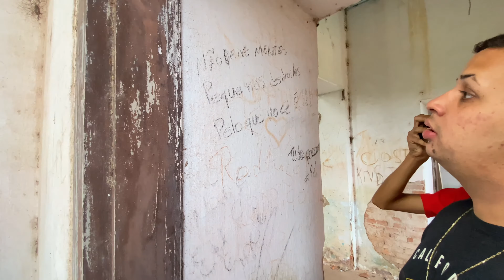IGREJA INGLESA ABANDONADA DO SÉCULO PASSADO-galia sp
Uma Igreja Inglesa Construída no Século Passado, no Meio da Mata.
Na Cidade de Gália Sp, se Encontra as Ruínas de uma Igrejinha Estilo Gótico, na Fazenda Companhia dos Ingleses. A História de Nosso Passado ao Ar Livre, Um Local Esquecido pelo Tempo

Estamos a procura de lugares novos galera comenta ai que a gente vai estar indo Gravar !!!

Nós sigam no Instagram:  para nos fortalecer

9251nsc